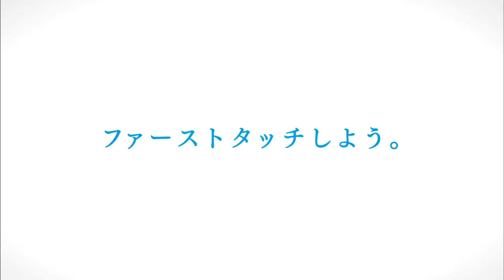長谷部誠選手「FIRST TOUCH（ファーストタッチ）」 /日本ユニセフ協会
「FIRST TOUCH（ファーストタッチ）」は、サッカーの試合で、選手がボールに初めて触れること、つまり、試合の開始を意味する言葉。長谷部選手は「子どもたちの未来のために、まず一歩を踏み出そう、踏み出さなければ何も変わらない」と呼びかけます。

撮影協力：埼玉スタジアム2002